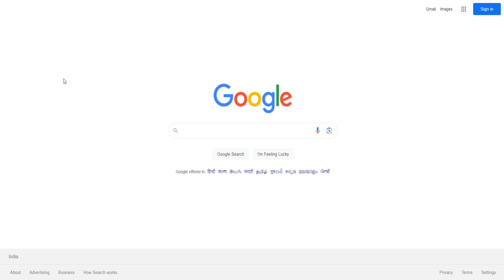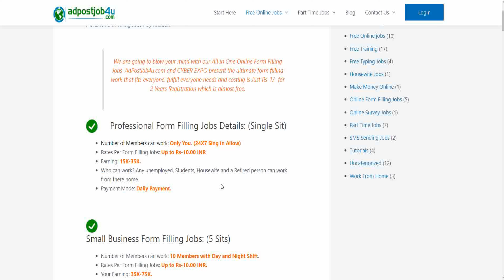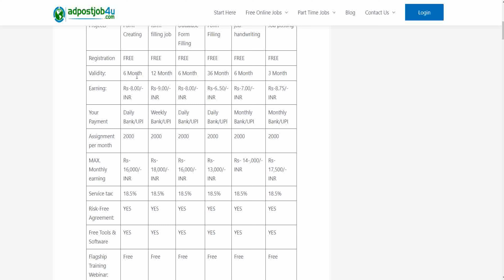Work from Home Earn Rs.13k-16k Monthly with Online Form Filling Jobs Free Registration 2024 - 2025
There are several online platforms and websites that offer online form filling jobs from home. Some of these platforms include:

1. Upwork: Upwork is a freelancing platform where you can find various online jobs, including form filling. You can register for free and browse through the available projects.

2. Fiverr: Fiverr is another popular freelancing platform where you can offer your form filling services. You can create a gig and set your prices for different types of form filling tasks.

3. Freelancer: Freelancer is a global freelancing marketplace where you can find form filling jobs. You can sign up for free and bid on relevant projects.

4. Swagbucks: Swagbucks is a rewards website that offers various online tasks, including form filling. You can earn points or cash by completing forms and surveys.

It's important to note that these platforms may not offer government or BPO projects specifically for form filling. However, they do provide opportunities for individuals to offer their services and find form filling jobs.

00:00 Introduction about Online Genuine Form Filling Jobs Without Investment Daily Payment
00:13 Professional Form Filling Jobs Details
02:21 Plans & Pricing
02:47 Registration